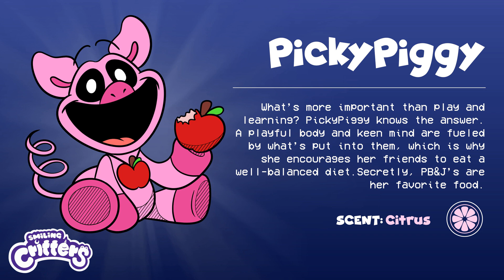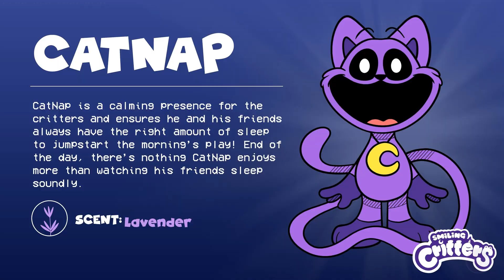NEW FOOTAGE FROM SECURITY CAMERAS!!! Poppy Playtime 3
On this channel I review different indie horror games like Garten of Banban, Poppy Playtime, Choo Choo Charles and other interesting games.

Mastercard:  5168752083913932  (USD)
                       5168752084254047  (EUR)